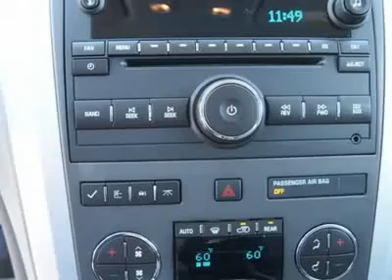2012 CHEVROLET TRAVERSE Austin, TX CJ380997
2012 CHEVROLET TRAVERSE Austin, TX
Stock# CJ380997
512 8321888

Henna Chevrolet
8805 North IH-35

Looking for the right car? Today could be your lucky day. With 4 miles, this White Diamond Tricoat, 2012 Chevrolet Traverse equipped with Automatic transmission could be yours. Request more information and set up a test drive right away.